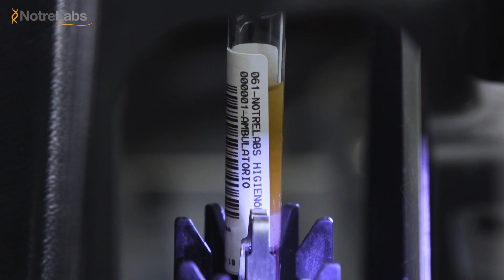Teaser NotreLabs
Teaser NotreLabs - Rede de laboratórios da NotreDame Intermédica.